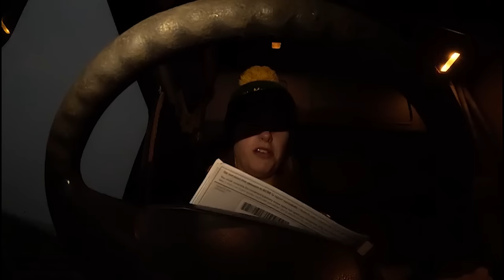Episode 14, Bad end to the week!!!